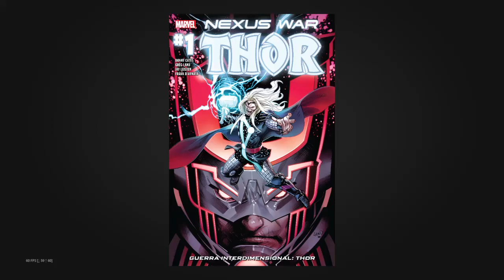Fortnite - Quadrinhos da Marvel